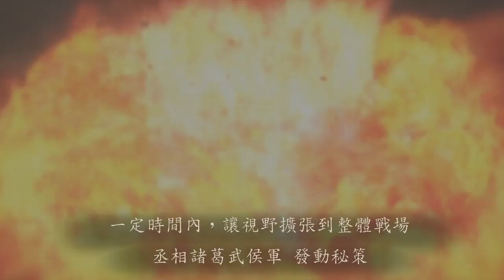三國志12対戦版【丞相諸葛武侯】@ 司馬仲達 三國志12連線對戰 Three Kingdoms Gameplay